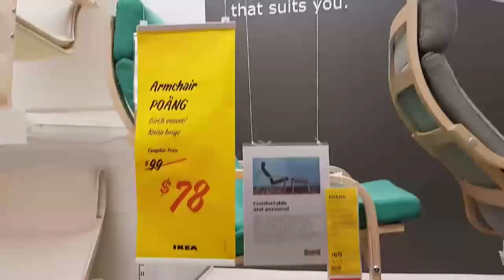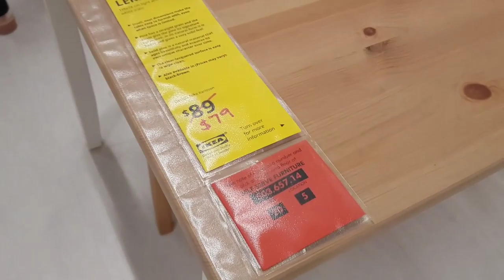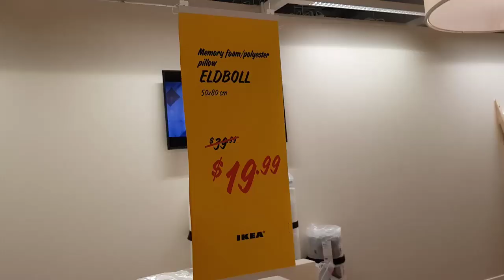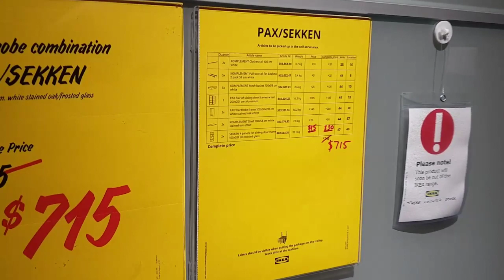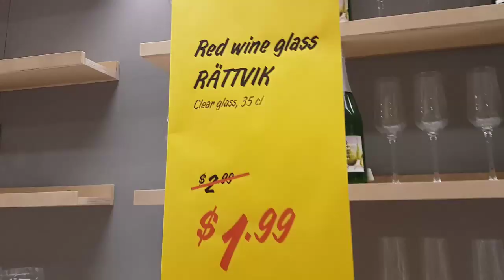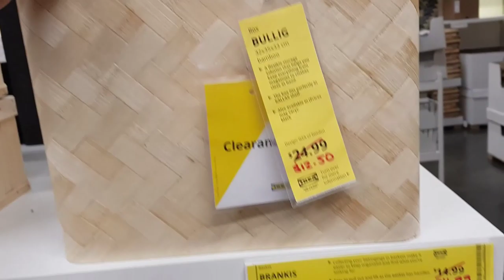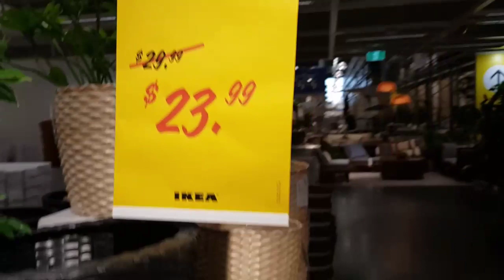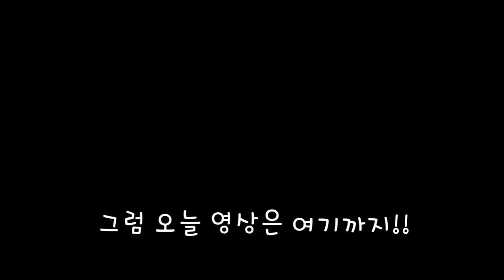[Suby's 정보]IKEA Clearance Sale!! 아키아 최대 큰 세일 행사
호주  아키아 세일행사 - 100가지 이상 세일 품목 둘러보기!